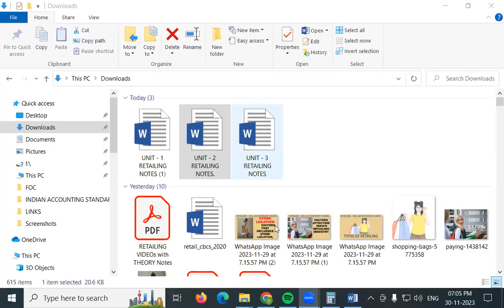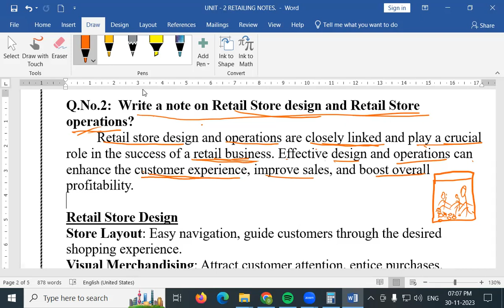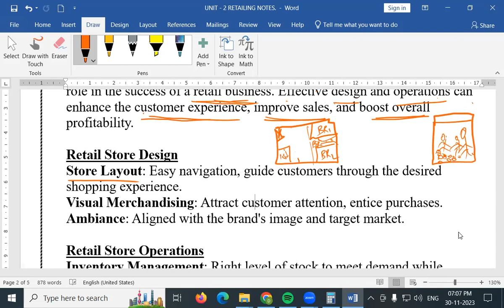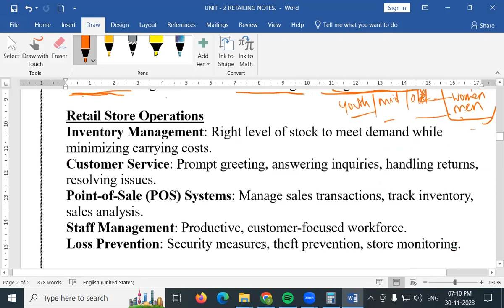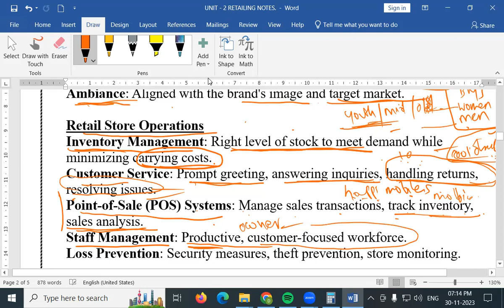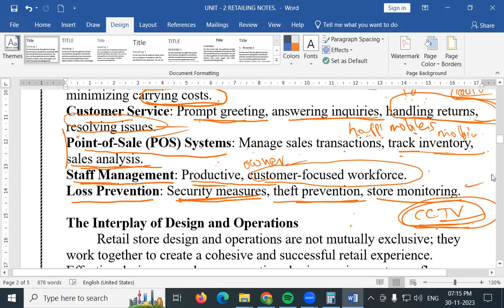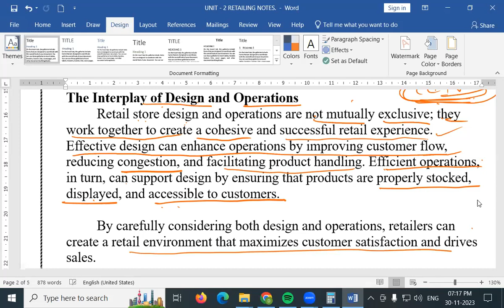RETAIL STORE DESIGN AND RETAIL STORE OPERATIONS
RETAIL STORE DESIGN AND RETAIL STORE OPERATIONS, RETAILING , SKILL DEVELOPMENT COURSE,  FOR 2nd B.Com,  , third semester students,
Retailing, product type, store format, and ownership structure,  Non-store retailing,  and Corporate retailing.
Store retailing, Department stores,   Specialty stores, Super markets, Convenience stores, E-commerce, vending machines, mass merchants,
chain stores, mass merchandise,